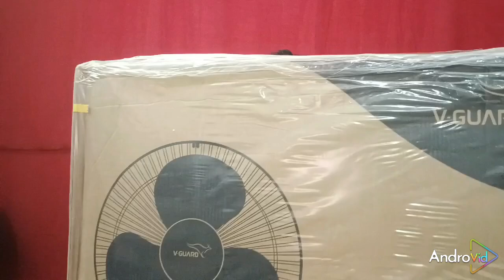V-Guard Esfera Remote(Black) 400 mm 3 Blade Pedestal Fan unboxing Malayalam@ajeeshtalks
purchase Flipkart link
Take a look at this V-Guard Esfera Remote(Black) 400 mm 3 Blade Pedestal Fan on Flipkart

V-Guard Esfera Remote 400 mm 3 Blade Pedestal Fan is a stylish and efficient cooling solution for your home or office. The fan comes in a sleek black color that will complement any decor. It features a 400 mm sweep size, which provides wide coverage and ensures effective cooling in the room.

The fan is equipped with 3 aerodynamically designed blades that are specially crafted to deliver high air delivery and circulation. This ensures that the room is cooled quickly and efficiently. The fan also has a powerful motor that operates silently, so you can enjoy a cool breeze without any disturbance.

One of the standout features of this fan is its remote control functionality. You can easily control the fan speed, oscillation, and timer settings from the comfort of your couch or bed. This convenience makes it easy to adjust the fan settings according to your preference without having to get up.

The V-Guard Esfera Remote Pedestal Fan also has a height-adjustable stand, allowing you to customize the fan's height to suit your needs. The sturdy base ensures stability, so you can place the fan anywhere in the room without worrying about it toppling over.

Overall, the V-Guard Esfera Remote 400 mm 3 Blade Pedestal Fan is a reliable and stylish cooling solution that offers convenience and efficiency. Whether you need a fan for your living room, bedroom, or office, this fan is sure to keep you cool and comfortable during hot days.